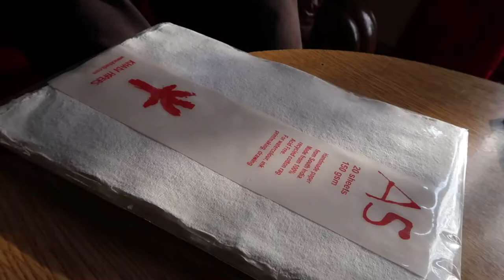Real Time Chill Time - Painting with Leaves from the Garden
i was really stuck with art block and no motivation along with having been ill over the past week, so today's video is something a little more relaxing :)